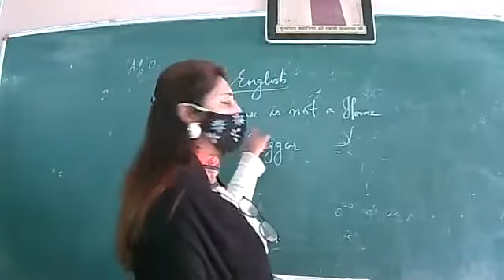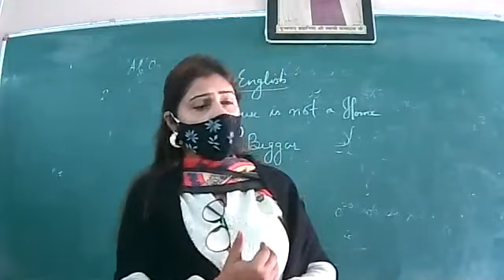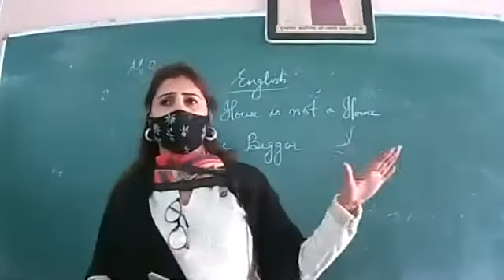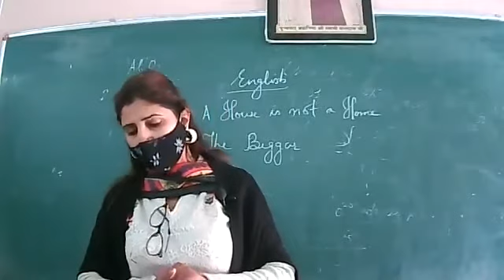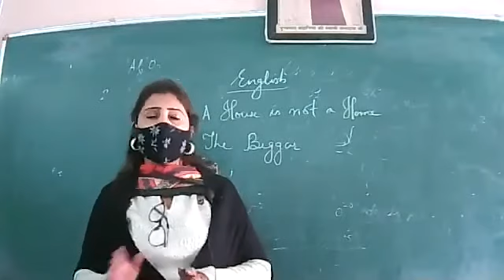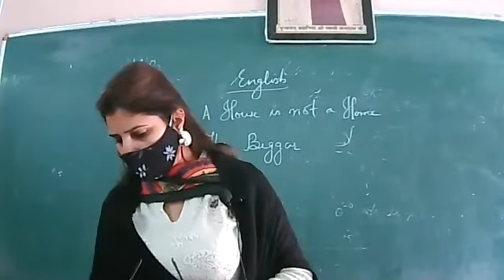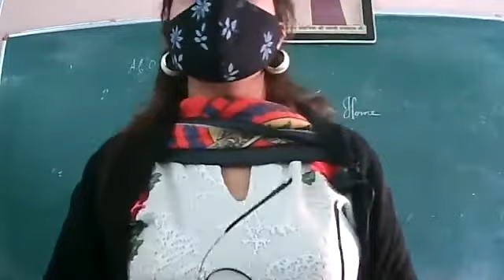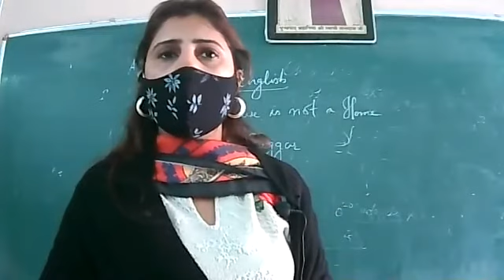revision english class 9th 15-2-21